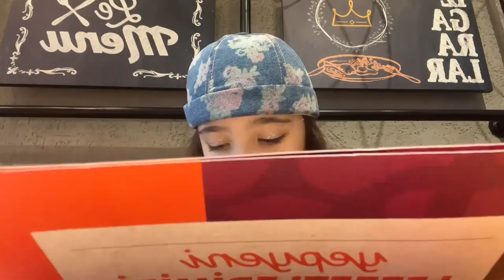YARIŞMA VLOG | üçüncü oldum